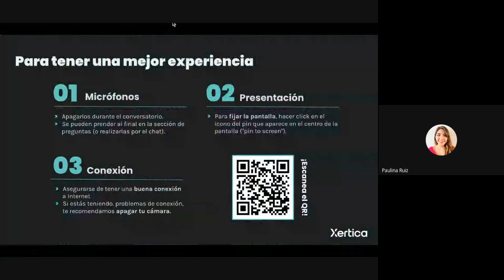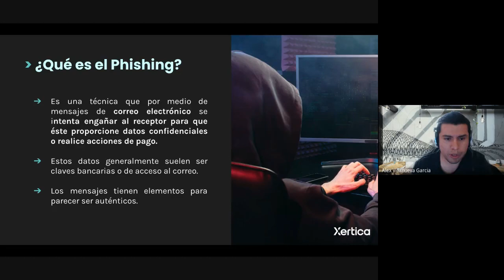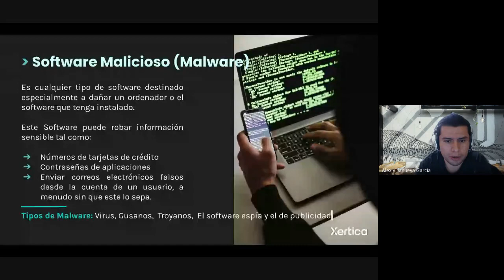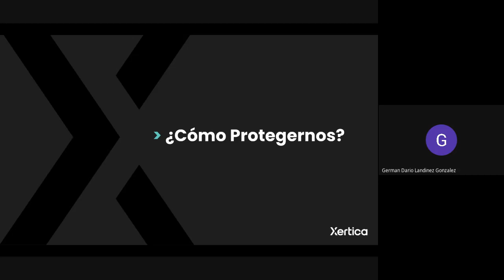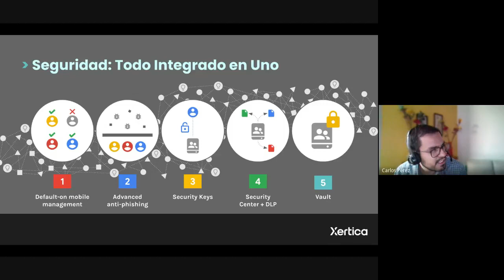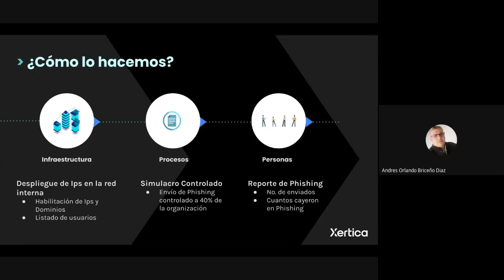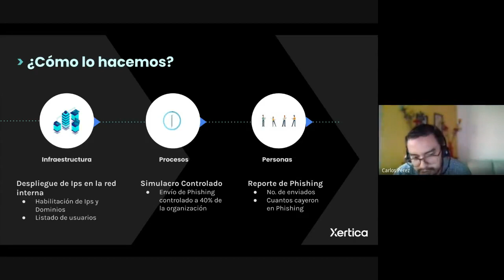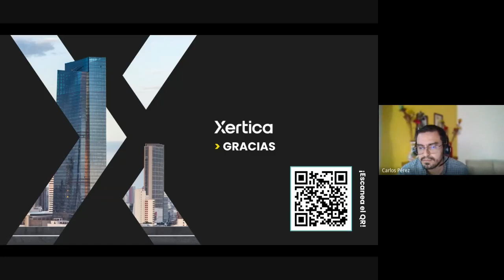Phishing Controlado Xertica - Clientes 31/08/21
El Ejercicio de Phishing Controlado con Xertica te permitirá medir la vulnerabilidad de tu organización en torno a la seguridad, así como también te ayudará a:

- Validar las respuestas inmediatas de los usuarios antes un correo "spam".
- Detectar oportunidades de mejora en los procesos asociados de la organización.